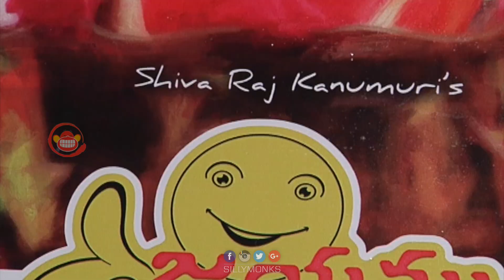Jayammu Nishcyyammura Teaser Launch Part 1 - Srinivasa Reddy, Poorna, Posani Krishna Murali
Jayammu Nishcyyammura Teaser Launch.

Starring: Srinivasa Reddy, Poorna, Posani Krishna Murali, Sree Vishnu, Krishnudu, Krishna Bhagavaan
Director: Shiva Raj Kanumuri
Producer: Shiva Raj Kanumuri, Satish Kanumuri
Production Company: Shiva Raj Kanumuri